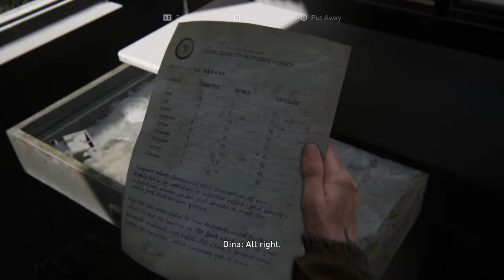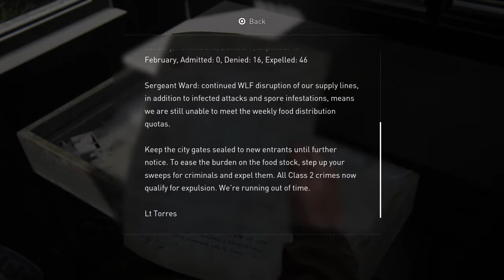The Last of Us 2 || Episode 4